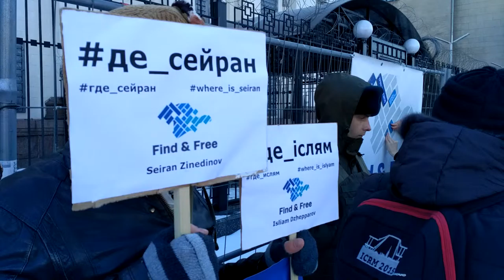Під посольством Росії у Києві вимагали звільнити викрадених кримчан